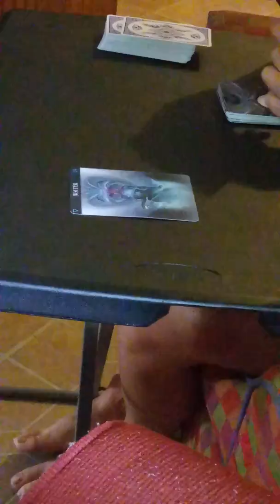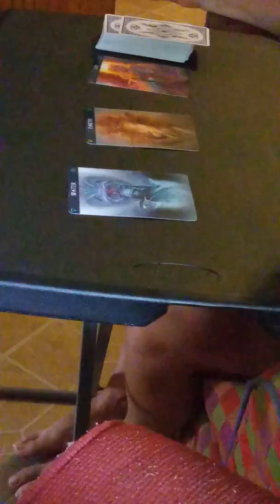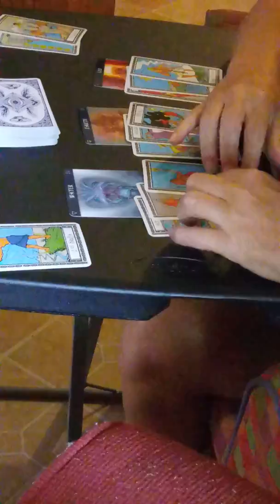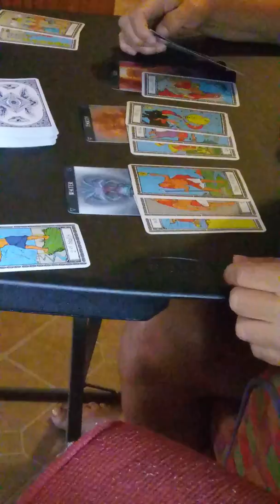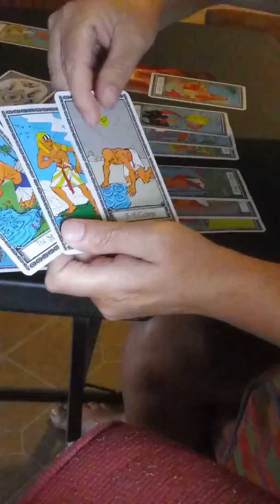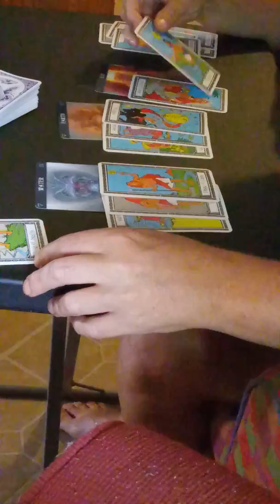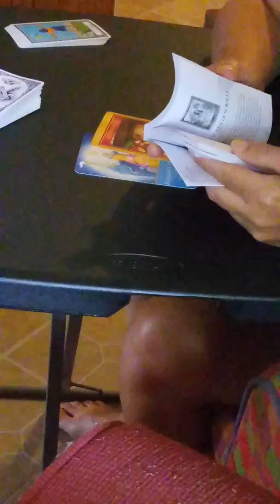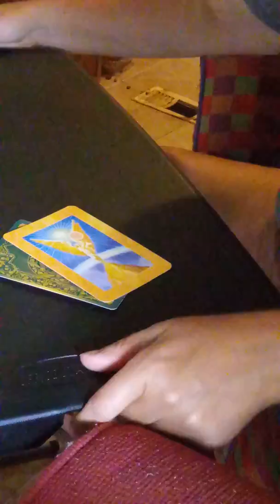Pisces possible job loss😭😩fight between teen son and you significant other June 1st-18th 2019